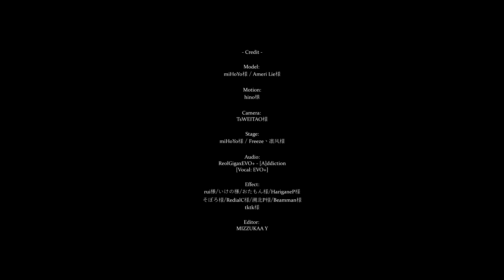【原神MMD || Genshin Impact MMD 】[A]ddiction『Zhongli』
Good luck with getting Zhongli XD

◇ All credit is in the video ◇

× Comment that content hate or insult is prohibited.
× I don't do anything towards the model or the other. It belongs to the owner.